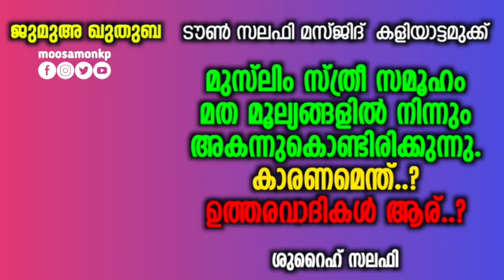മുസ്ലിം സ്ത്രീ സമൂഹം മത മൂല്യങ്ങളിൽ നിന്നും അകന്നുകൊണ്ടിരിക്കുന്നു.!! കാരണമെന്ത്.? ഉത്തരവാദികൾ ആര്.?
ജുമുഅ ഖുതുബ
Jumua Khuthuba
സലഫി മസ്ജിദ് - കളിയാട്ടമുക്ക്
Salafi Masjid - Kaliyattamukk

Muslim Sthree Samooham Matha Moolyangalil Ninnum Akannu Kondirikkunnu.!!
Karanamenthu..??
Uthara Vadikal Aaru..?

ശുറൈഹ് സലഫി
Shuraih Salafi